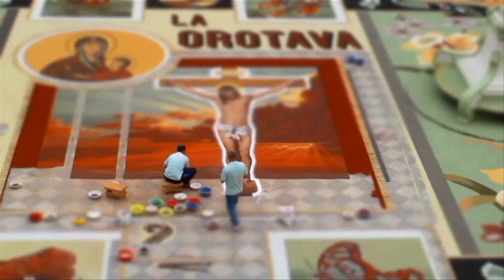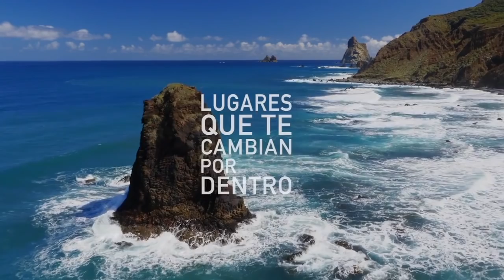Gala Mister International Tenerife 2018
El municipio de La Orotava acoge este año el certamen de belleza masculina más importante de la provincia tinerfeña.